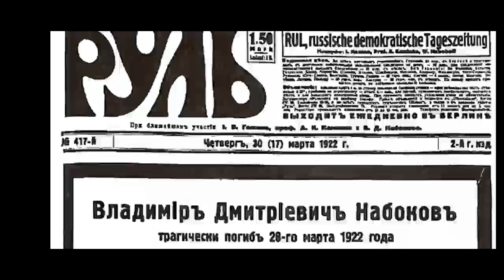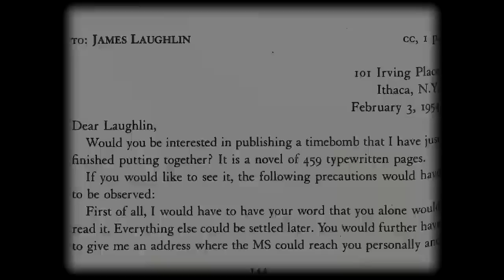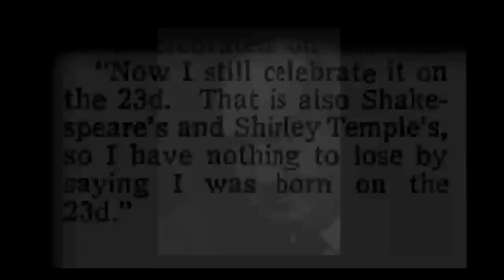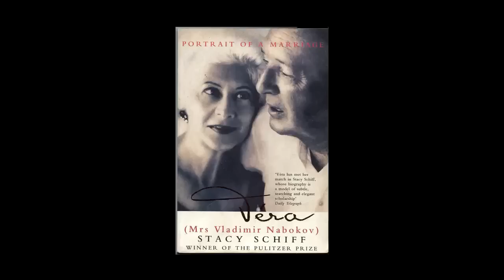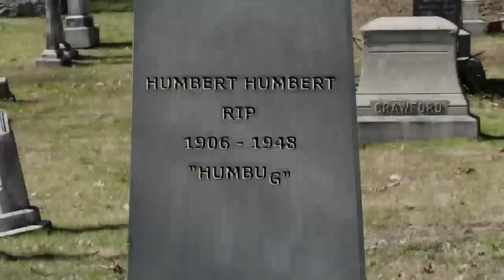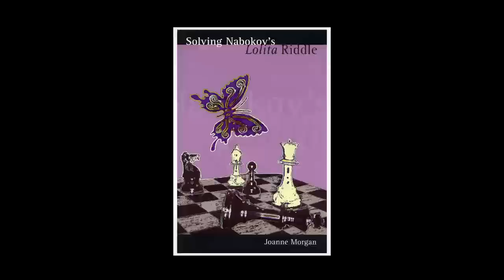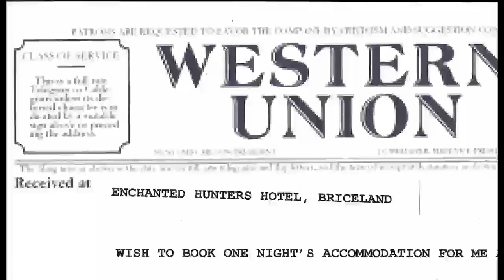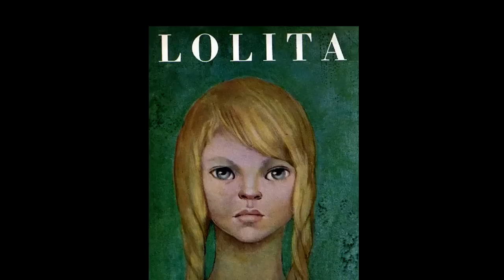The Lolita Riddle - Part 5: The Riddle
This is Part 5 of the complete documentary.